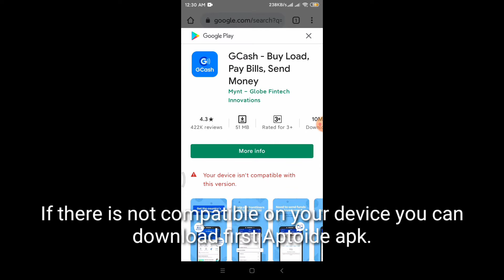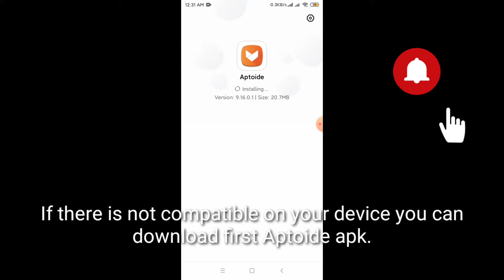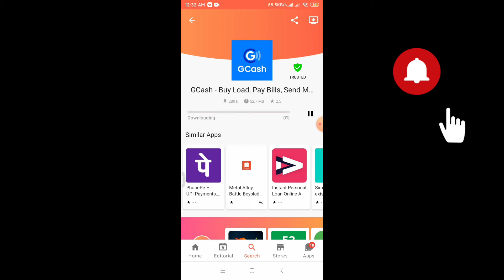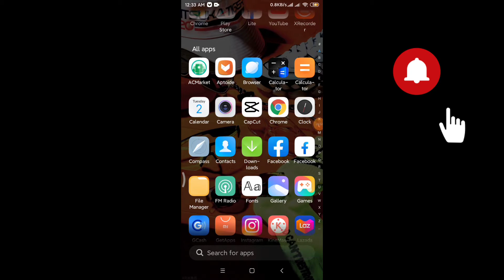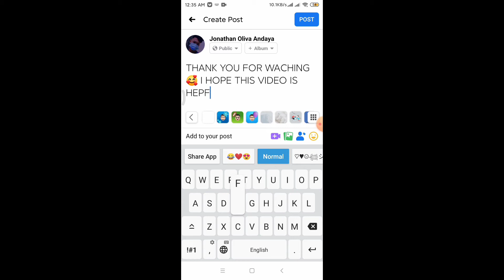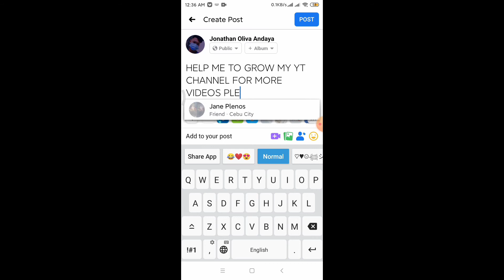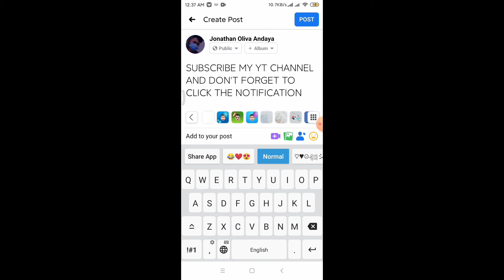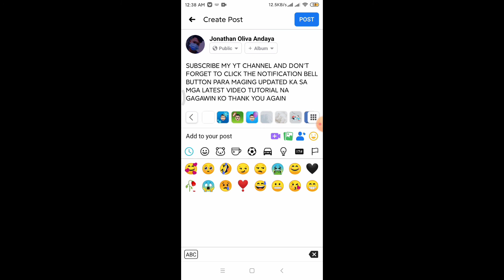How to Install GCash app on redmi 6/6a or china rom device 2021.